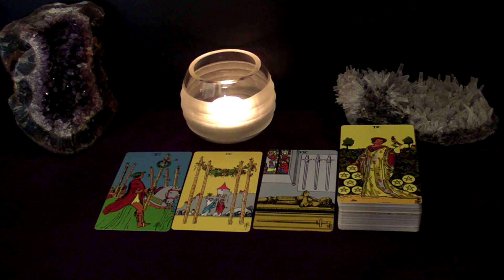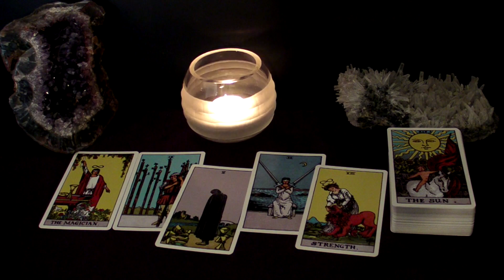LEO - Love At First Sight. Also, This Is Your Soulmate | Sep 13-19 Weekly Tarot Reading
Hi LEO! This is your September 13-19 Weekly Tarot Reading.

Spreads In This Reading:
00:00 New Love
05:43 Love in an Existing Relationship
07:58 Love from the Past
10:44 Work/Business/Finances
13:02 The Unexpected